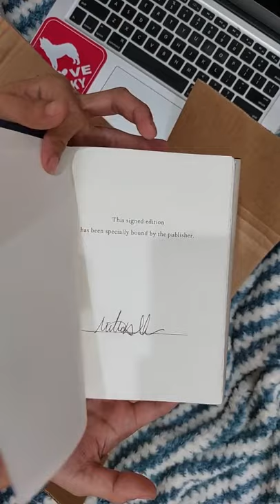The Stranger in the Lifeboat - If you want to see the details in this book, see the description.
What would happen if we called on God for help and God actually appeared? In Mitch Albom’s profound new novel of hope and faith, a group of shipwrecked passengers pull a strange man from the sea. He claims to be “the Lord.” And he says he can only save them if they all believe in him.

Adrift in a raft after a deadly ship explosion, ten people struggle for survival at sea. Three days pass. Short on water, food and hope, they spot a man floating in the waves. They pull him in.

“Thank the Lord we found you,” a passenger says.

“I am the Lord,” the man whispers.

So begins Mitch Albom’s most beguiling and inspiring novel yet.

Albom has written of heaven in the celebrated number one bestsellers The Five People You Meet in Heaven and The First Phone Call from Heaven. Now, for the first time in his fiction, he ponders what we would do if, after crying out for divine help, God actually appeared before us? What might the Lord look, sound and act like?

In The Stranger in the Lifeboat, Albom keeps us guessing until the end: Is this strange and quiet man really who he claims to be? What actually happened to cause the explosion? Are the survivors already in heaven, or are they in hell?

The story is narrated by Benji, one of the passengers, who recounts the events in a notebook that is later discovered—a year later—when the empty life raft washes up on the island of Montserrat.

It falls to the island’s chief inspector, Jarty LeFleur, a man battling his own demons, to solve the mystery of what really happened.

A fast-paced, compelling novel that makes you ponder your deepest beliefs, The Stranger in the Lifeboat suggests that answers to our prayers may be found where we least expect them.